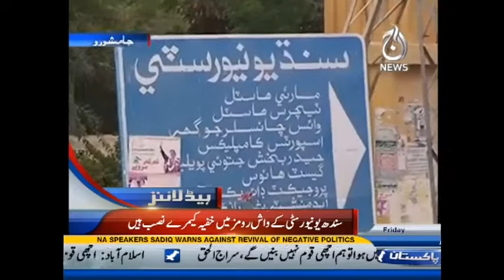Aaj News Headlines - 06:00 PM | 20 January 2017